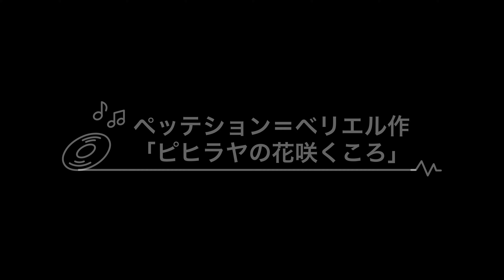När rönned blommar by Wilhelm Peterson-Berger ヴィルヘルム・ペッテション＝ベリエル作「ピヒラヤの花咲くころ」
ヴィルヘルム・ペッテション＝ベリエル作「ピヒラヤの花咲くころ」
演奏　渡邉 清人（バイカウントオルガン CHORUM 90）
楽譜 「12 Pieces by Wilhelm Peterson-Berger」 arr. Kiyo Watanabe (TRUMPH

Performed by Kiyo Watanabe on Viscount Organ CHORUM 90